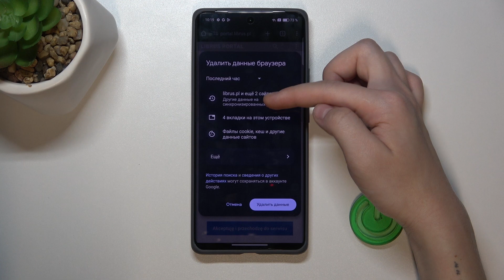Realme GT 6T | Как очистить историю браузера на Realme GT 6T - Удаление истории браузера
В этом видео мы покажем, как на устройстве Realme GT 6T очистить историю браузера. Для того, чтобы очистить историю браузера на Realme GT 6T, внимательно ознакомтесь с этим видео. Выполните несколько простых действий, чтобы очистить историю браузера на Realme GT 6T.

Как очистить историю браузера на Realme GT 6T? Как удалить историю браузера на Realme GT 6T? Как очистить кэш в браузере на Realme GT 6T?